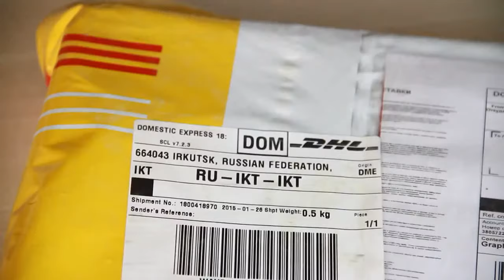привоз ASUS Strix GTX 960